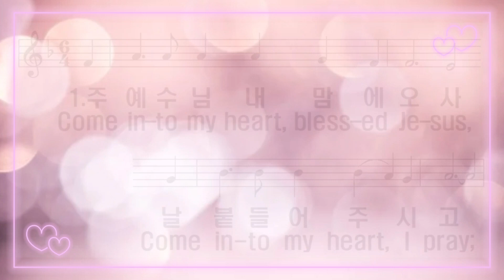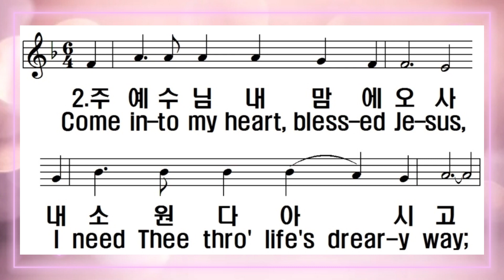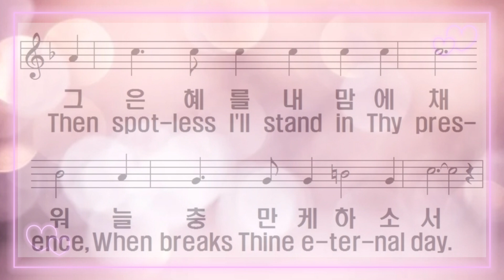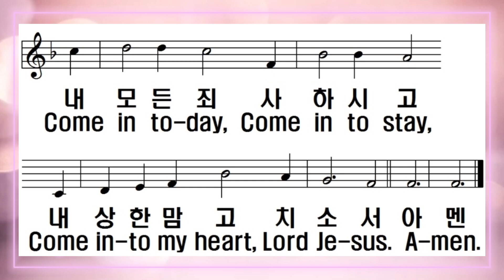[찬송가 반주] 새찬송가 286장 (통218장) 주 예수님 내 맘에 오사 Come Into My Heart, Blessed Jesus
1. 주 예수님 내 맘에 오사

날 붙들어 주시고

내 마음에 새 힘을 주사

늘 기쁘게 하소서

사랑의 주 사랑의 주

내 맘속에 찾아오사

내 모든 죄 사하시고

내 상한 맘 고치소서

2. 주 예수님 내 맘에 오사

내 소원 다 아시고

내 무거운 짐 맡아주사

참 평안을 주소서

3. 주 예수님 내 맘에 오사

날 정결케 하시고

그 은혜를 내 맘에 채워

늘 충만케 하소서

4. 주 예수님 내 맘에 오사

내 길 인도하시고

주 성령을 내 맘에 채워

늘 충만케 하소서

아멘

새찬송가 영어 가사

1.Come in-to my heart, bless-ed Je-sus,

Come in-to my heart, I pray;

My soul is so troub-led and wea-ry,

Come in-to my heart to day.

In-to my heart, in-to my heart,

Come in-to my heart, Lord Je-sus,

Come in to-day, Come in to stay,

2.Come in-to my heart, bless-ed Je-sus,

I need Thee thro' life's drear-y way;

The bur-den of sin is so heav-y,

Come in-to my heart to stay.

3.Come in-to my heart, bless-ed Je-sus,

And take all my guilt a-way;

Then spot-less I'll stand in Thy pres-ence,

When breaks Thine e-ter-nal day.

4.Come in-to my heart, bless-ed Je-sus,

O cleanse and il-lu-mine my soul;

Fill me with Thy won-der-ful Spir-it,

Come in and take full con-trol.

A-men.